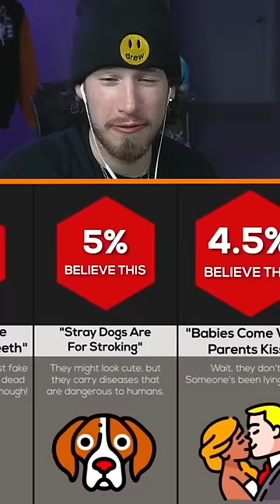Weirdest Things People Actually Believe..